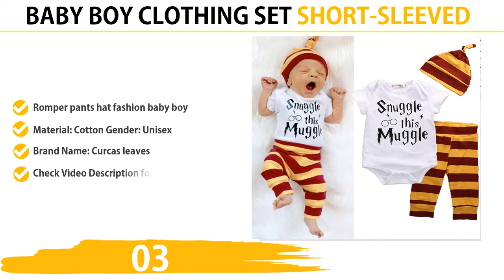Baby Boy Clothing Set For Boys Summer Cotton 2020